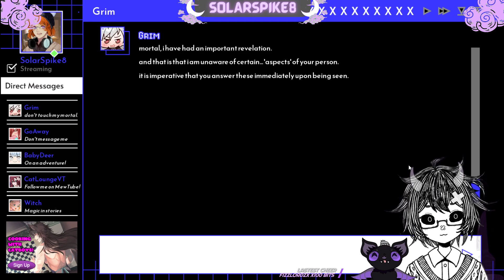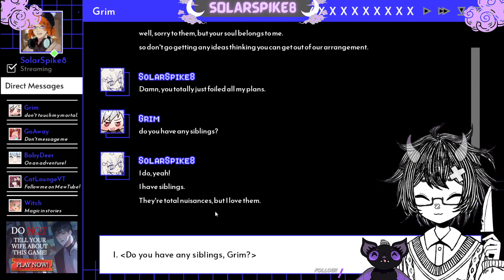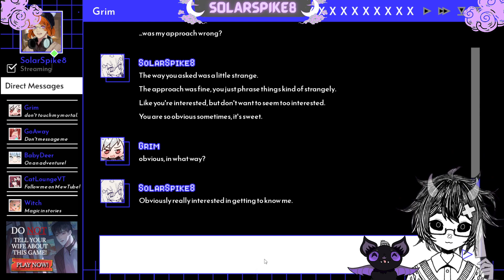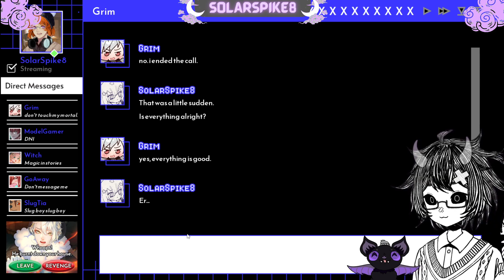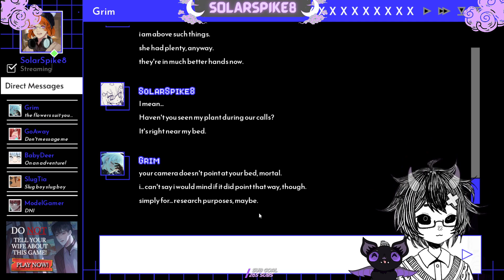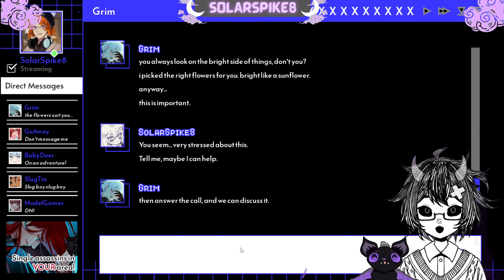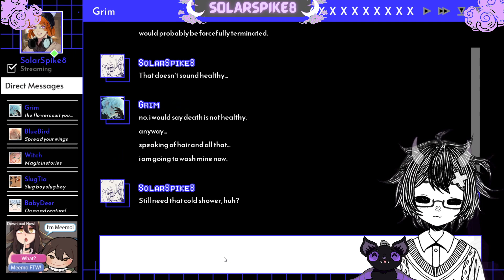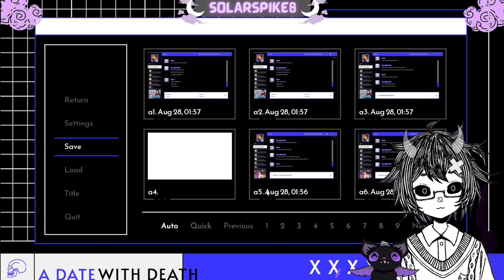Date with Death Pt. 2